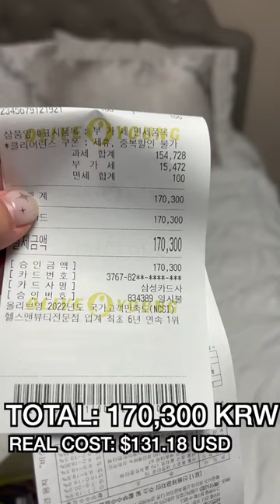OLIVE YOUNG HAUL | k-beauty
I went to Olive Young and got a nice little haul for myself and my husband. I needed to restock on essentials and try a few new things. I'm really excited to try to Clio eyeliner and mascara.

I got all of this for $130 USD which is wild!

We are currently living in South Korea until August of 2024 and I'm taking you all along with us!

xx
Biz

Keep up with what I'm reading and support indie bookstores at the same time